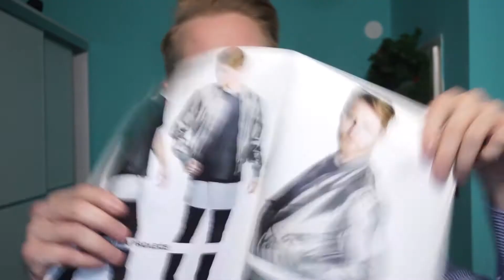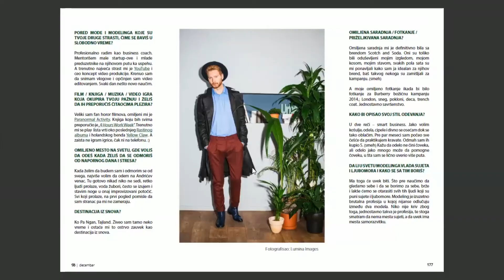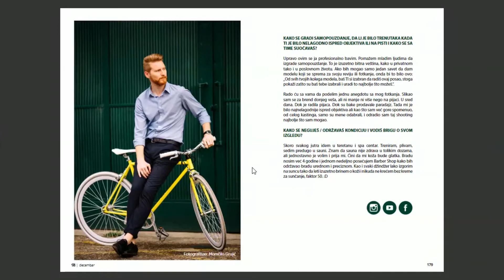MODEL OF THE MONTH (Plezir Magazine Interview)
Check out newest issue of the Plezir Magazine where I was featured as the Model of the Month.